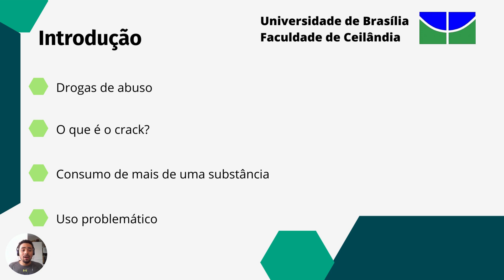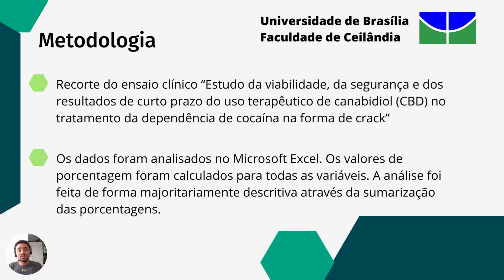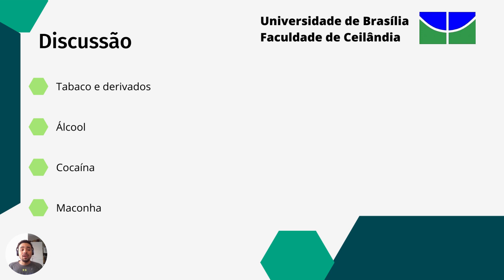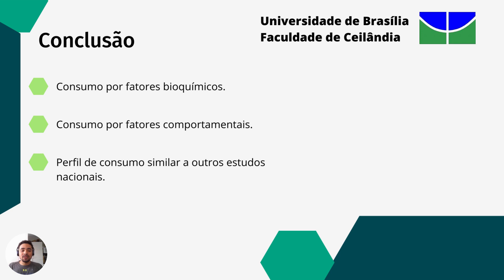64ec7819f1c350b5b51d5cf8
Perfil de drogas problemáticas além do crack em pacientes de um ensaio clínico duplo cego
PIBIC - UNB: Perfil de drogas problemáticas além do crack em pacientes de um ensaio clínico duplo cego randomizado (id: 64ec7819f1c350b5b51d5cf8)

Saúde e Vida - Farmácia
 O crack é uma substância derivada da cocaína, administrado através do fumo ele é
 uma droga de ação rápida e estimulante do sistema nervoso central (SNC). Seu potencial
 de abuso se deve ao fato de agir no sistema de recompensa do SNC aumentando a
 concentração de dopamina e outras monoaminas na fenda sináptica dos neurônios
 envolvidos no sistema de recompensa. Alguns indivíduos fazem o uso do crack e de outras
 drogas de abuso de maneira concomitante, e mesmo com o crack considerado a droga
 mais prejudicial há pessoas que consideram outras drogas como prejudiciais de alguma
 maneira para eles.
 Este trabalho descreve o perfil das drogas consideradas problemáticas, além do
 crack, por pessoas com transtorno pelo uso de crack participantes de um ensaio clínico
 duplo-cego randomizado conduzido pelo Centro de Referência Sobre Drogas e
 Vulnerabilidades Associadas (CRR), na Faculdade de Ceilândia da Universidade de Brasília
 (FCE/UnB)

 O presente estudo é um recorte da pesquisa “Estudo da viabilidade, da segurança e
 dos resultados de curto prazo do uso terapêutico de canabidiol (CBD) no tratamento da
 dependência de cocaína na forma de crack”, um ensaio clínico duplo-cego randomizado
 conduzido pelo Centro de Referência Sobre Drogas e Vulnerabilidades Associadas (CRR).
 Foi realizada análise dos dados do questionário inicial (T0), aplicado aos
 participantes do segundo período de recrutamento (entre Outubro de 2021 e Março de
 2022), no primeiro dia de participação na pesquisa. Observando as respostas das perguntas
 “Existe outra droga que também te cause problema?”, sendo que as opções de respostas
 eram álcool, tabaco e derivados, maconha, solventes/inalantes, cocaína, merla,
 alucinógenos, sedativos/hipnóticos, opiáceos/opioides, anfetaminas e outros; além de cada
 droga citada possuir um tópico com as perguntas "Fez uso dessa droga ao menos uma vez
 na vida?” e “No último mês, com que frequência você utilizou?”.

 O total de 35 respostas foi obtido, 29 do sexo masculino e 6 do feminino. O histórico
 de uso das substâncias abordadas foi de 100% para álcool, tabaco e derivados e maconha;
 97% para cocaína; 74% para merla, 69% para solventes/inalantes; 60% para alucinógenos;
 49% para sedativos/hipnóticos; 43% para anfetaminas e 17% para opiáceos/opioides. Sobre
 as drogas consumidas nos últimos 60 dias o perfil de prevalência se manteve similar porém
 com porcentagens menores e com a merla como substância de abuso menos consumida.
 Tabaco e derivados, álcool, cocaína e maconha apresentaram respectivamente 26,
 23, 20 e 9% das substâncias consideradas como problemáticas além do crack pelos
 participantes da pesquisa, solventes/inalantes e sedativos/hipnóticos obtiveram 1% e as
 demais drogas não foram consideradas problemáticas.

 Usuários de crack demonstram ser propensos a utilizar não somente o crack, mas
 outras drogas de maneira concomitante, sendo um uso, também problemático. O
 poliusuário de substâncias psicoativas torna-se vulnerável aos problemas causados por
 cada droga de maneira isolada e em conjunto.
 Os mecanismos de ação de cada substância está ligado a relação entre o uso de
 cada substância concomitantemente com o crack, no entanto, os fatores ambientais e
 comportamentais dos usuários influenciam na escolha das drogas e seu modo de uso.